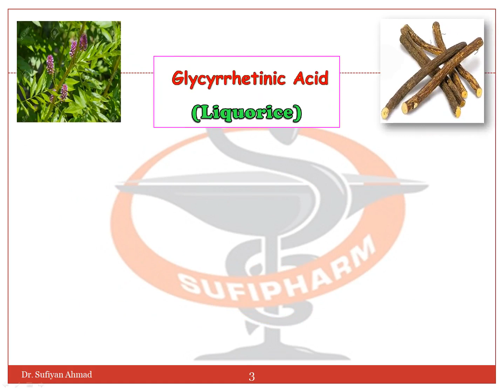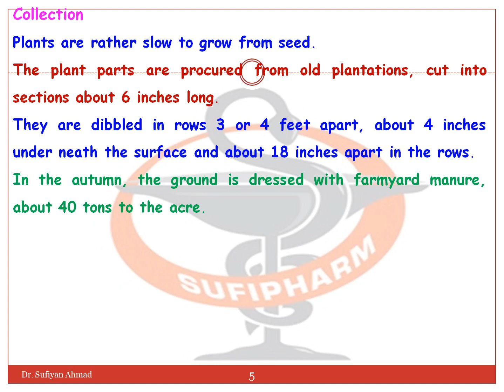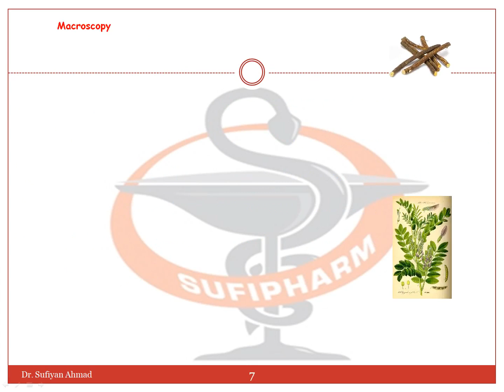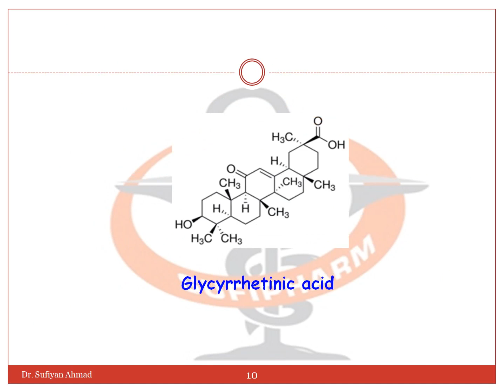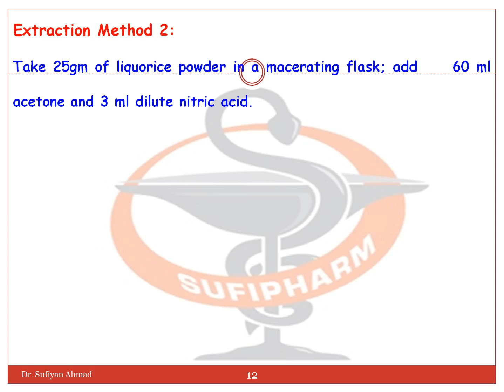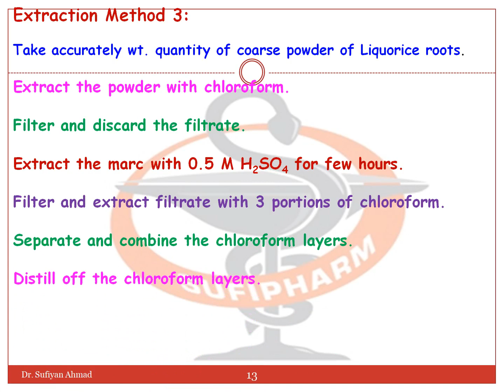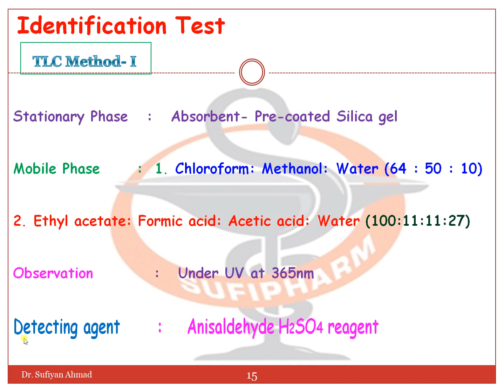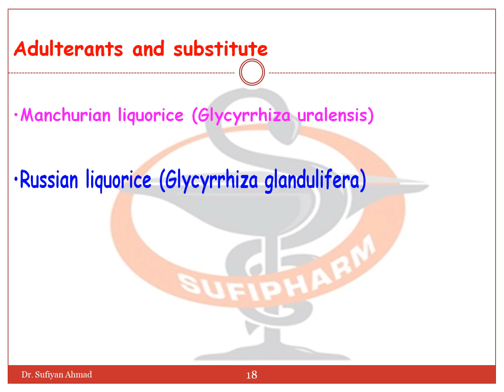Isolation Identification and Analysis of Glycyrrihiza (LIquorice)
Liquorice
Synonyms:
Mulethi, Radix glycyrrhizae, Licorice, Jethi Madh, Yashtimadhu

Botanical source: It consists of peeled and unpeeled stolons, roots, and stolon of Glycyrrhiza glabra Linn. Family: Leguminosae

Geographical source:
It is produced in a number of countries like Iran, Russia, Spain, Greece, U.S.S.R., and India.

Cultivation:
Macroscopical characters:
(i) Condition: Dry, occurs in the peeled or unpeeled form.
(ii) Shape: Cylindrical.
(iii) Surface (Outer): Yellowish brown with longitudinal wrinkles (unpeeled); peeled ones are yellow coloured with fine longitudinal ridges. In case of stolons, scars of the buds can be seen.
(iv) Fracture: Coarsely fibrous in the bark region and splintery in the wood; fractured surface shows long fibres projecting outwards.
(v) Odour: Characteristics.
(vi) Taste: Sweet
isolation and extraction method
estimation of liquorice (Mulethi)

Chemical constituents
1. Saponin glycosides: Glycyrrhizin and glycyrrhetic acid.
2. Flavonoids: Liquiritin, liquiritigenin, isoliquiritin and isoliquiritigenin.
3. Coumarin derivatives: Herniarin, umbelliferone.
4. Bitter principle: glyceramarin.
5. Asparase, β-sitosterol, starch, resin and malic acid

Uses:
1. Demulcent and expectorant.
2. Tonic.
3. Laxative.
4. Diuretic and emollient property.
5. Anti-inflammatory agent.
6. Spasmolytic agent.
7. Cough and peptic ulcer.
8. Chewing gums, chocolate candy, cigarette and chewing tobacco.
Adulterants and substitute:

T. Y. B. Pharm SEM V
BP 504 T Pharmacognosy and Phytochemistry- II

T. Y. B. Pharm SEM V (UNIT –II)

T. Y. B. Pharm SEM V (UNIT- III)

T. Y. B. Pharm SEM- V (PCI Syllabus ) UNIT-IV

T. Y. B. Pharm SEM V (UNIT- V)